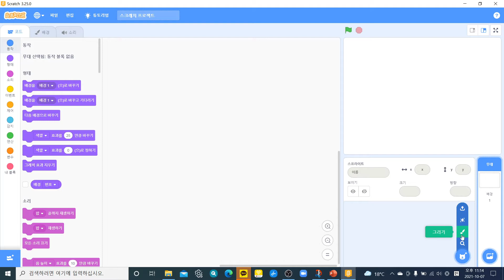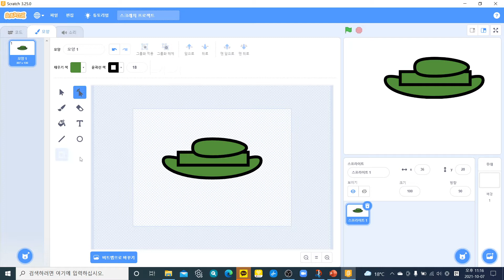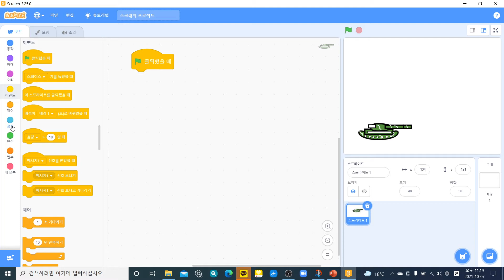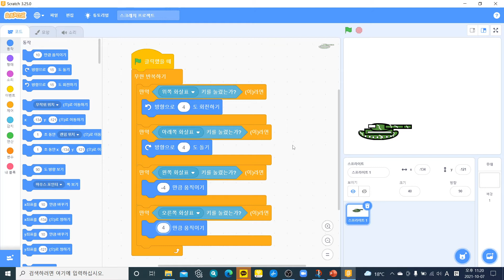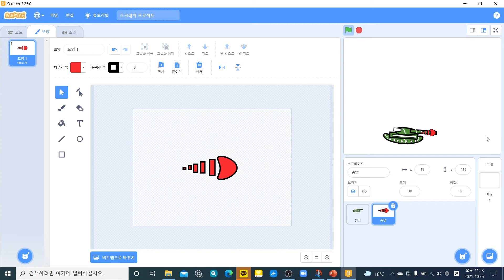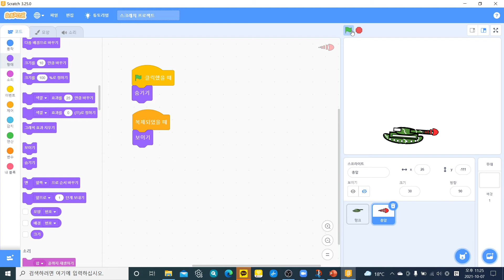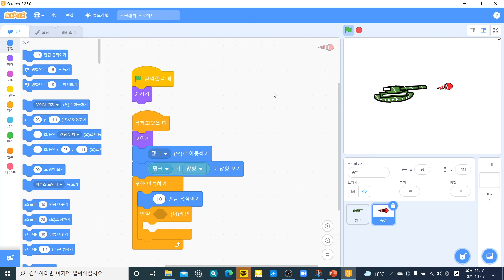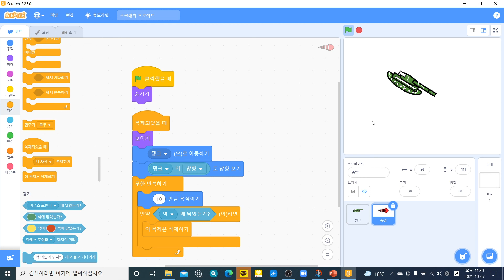스크래치 9차시 탱크 게임 (Tank game - part 1)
탱크의 모양을 그리고 움직임을 만들고 탱크 총포의 움직임을 따라 총알이 이동하는 프로그램을 구현해 봅니다^^